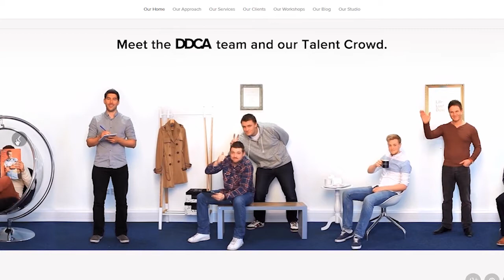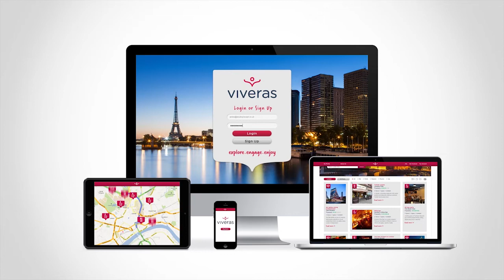Film, VFX & animation reel 2014 - James Alexander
My showreel comprising of work over 4 years at University.

James Alexander is a 23 year old graduate of Northumbria University in BSc Animation & VFX (Hons) with 2 years experience in creating film and animation for branding and advertising as well as set experience on HBOs Game of Thrones and 3 viral short films featured in film festivals.